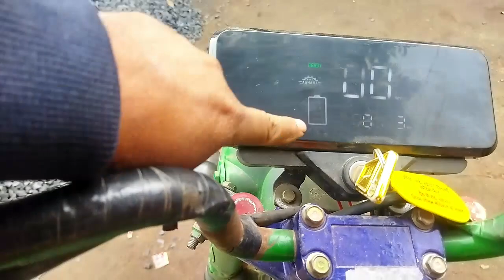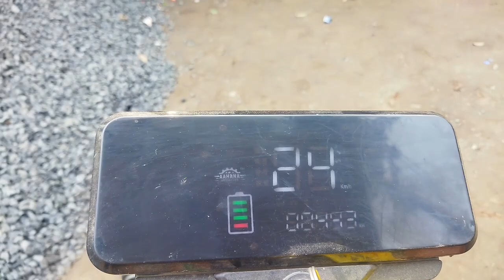E-Rickshaw Main Motor, Controller, Wiring, Battery New Hai Fir V Gadi Nahi Chal Rahi Hai Kya Karen